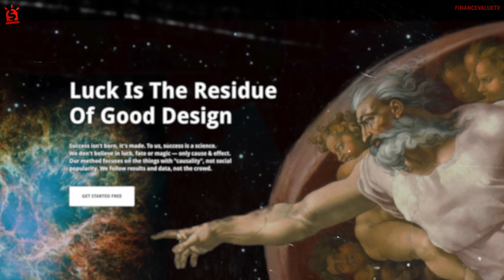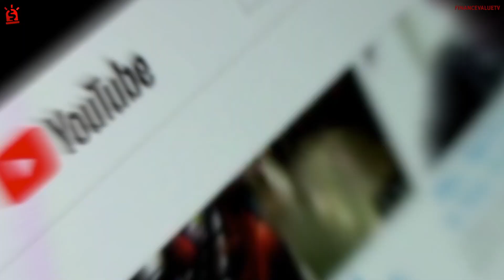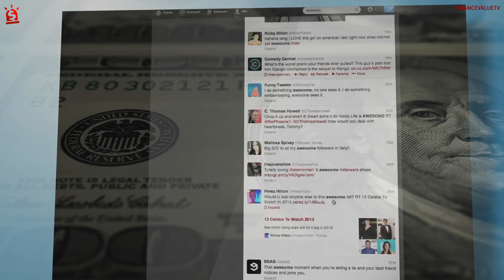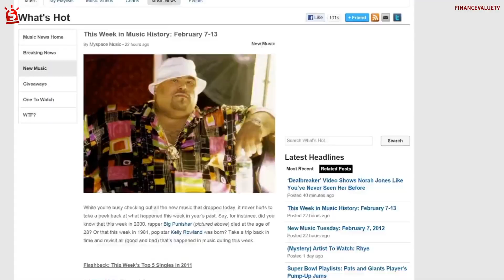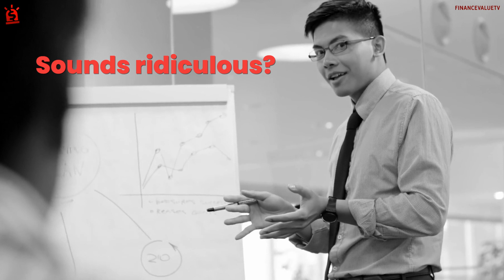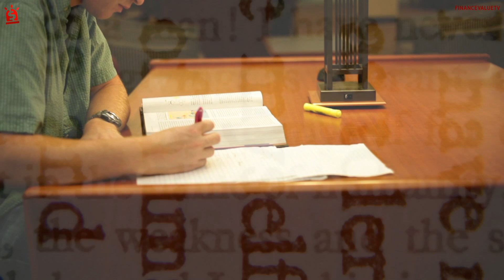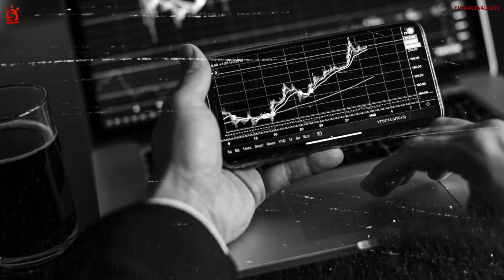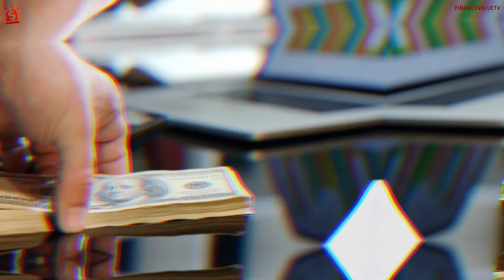The SCARY Truth About Make Money Online Courses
Online courses are rife in 2020, and with many new entrepreneurs such as Dan lok, grant cardone, and tony robbins selling digital products, is there something there that is much deeper? We take a deep dive into the world of online courses.